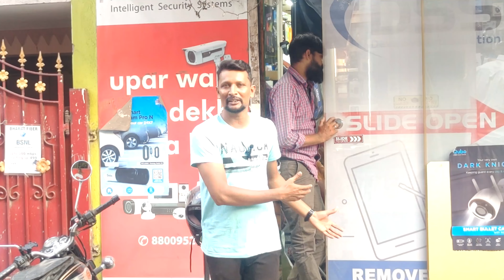🔥☞ Tᴏᴘ ᴛʀᴇɴᴅɪɴɢ Gᴀᴅɢᴇᴛ Sʜᴏᴘ ||YᴏᴜTᴜʙᴇʀ's Bᴇsᴛ Sʜᴏᴘ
ᴛʀᴇɴᴅɪɴɢ Gᴀᴅɢᴇᴛ Sʜᴏᴘ
low price gadget shop

This video About :
Top tending Gadget Shop in ayannavaram They are selling current trending
gadget Shop for YouTuber's... And also Gadget Lovers.. Like camera neak band cooling fan and mic for dslr and mobile phone Also Cheap rate lot of people like this shop for value for money..

00:00 Introduction
00:19 shop intro
00:57 shop new gadget
01:09 Head lamp gadget
02:23 voice gadget for tech channel
02:54 Neak band air cooler gadget
03:54 Mini cooler fan for home use
04:34 Music gadget for night time
05:07 galass gadget
07:01 low budget camera for vlog
08:12 ktm bike bag gadget
08:33 lisa ai lamp gadget
09:19 Youtuber' s best wireless mic

Shop name ; DEVA SYSTEM SOLUTION
Address ; 41, 12, Vellala St, Gopal Pillai Nagar, Bharathi Nagar, Ayanavaram, Chennai, Tamil Nadu 600023
Location; DEVA SYSTEM SOLUTION
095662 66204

 • Top Quality Men's Garment In Chennai ...
  • இவங்ககிட்ட இல்லாத Car ரே இல்ல💥Warrent...
  • 👉இந்த கடைக்கு நீங்க வந்திங்கனா ⁉️| wh...
  • Shirts Sales Starting- 399Rs -Up To 9...
 • Epson-EcoTank M2170 UnBoxing Review #...
 • இவ்ளோ குறைந்த Rate washing machine |4...
 • Shirts Sales Starting- 350Rs -Up To10...
 • Baby Shower 🔥Function Biriyani🔥 இப்பட...